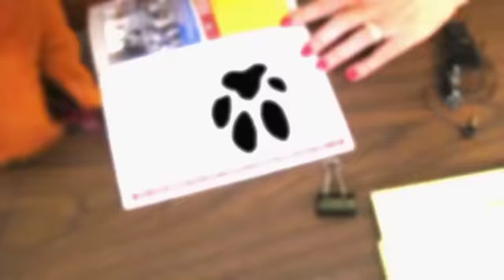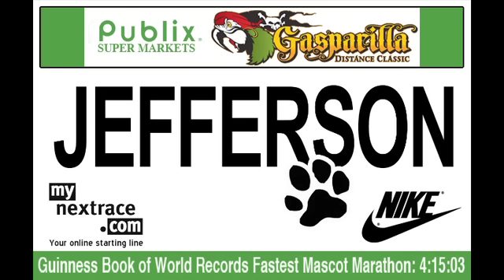Jefferson 2011 Tampa Bay Registration